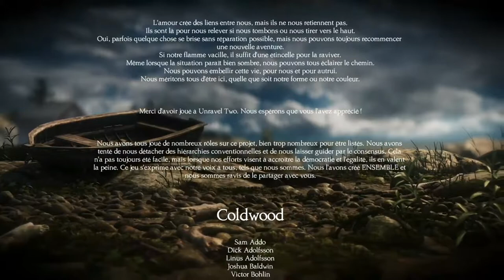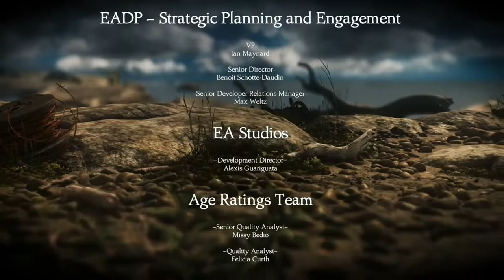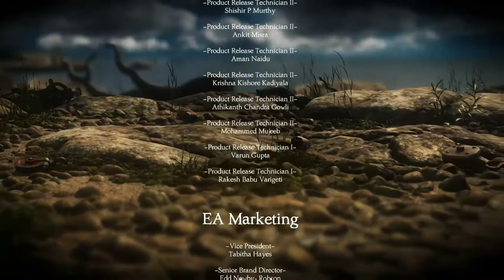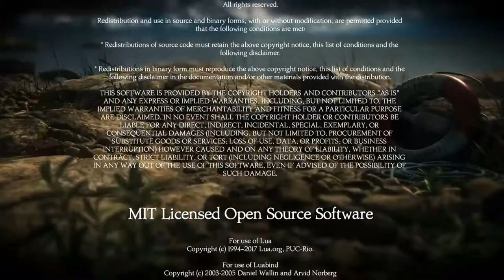Unravel Two - ep4